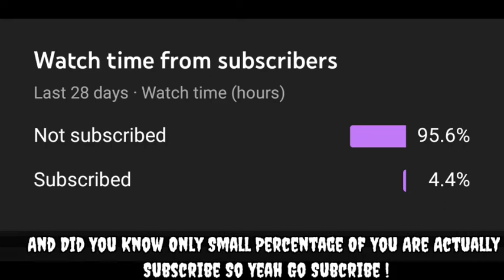Ender Awakening By iKorbon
Ikorbon: Go Check Him Out !!